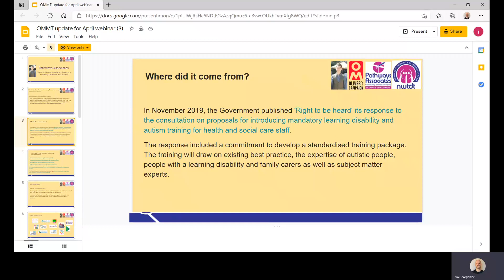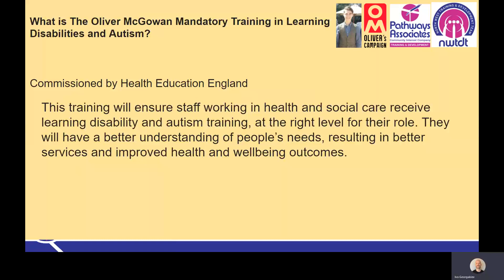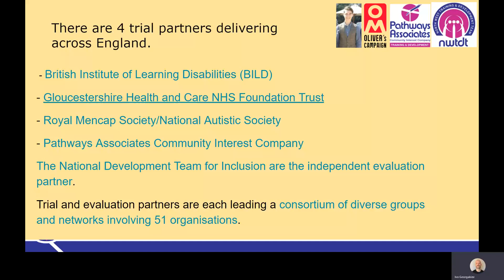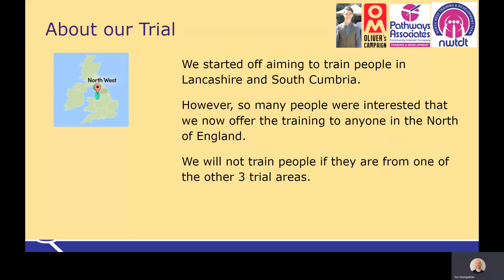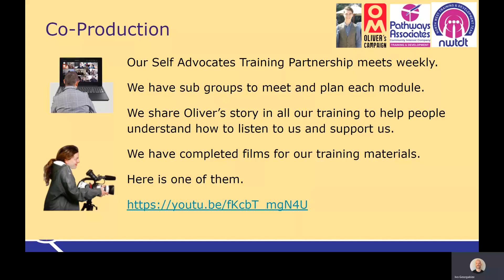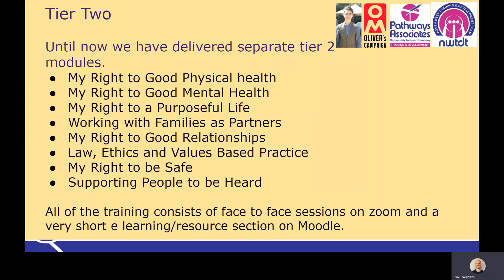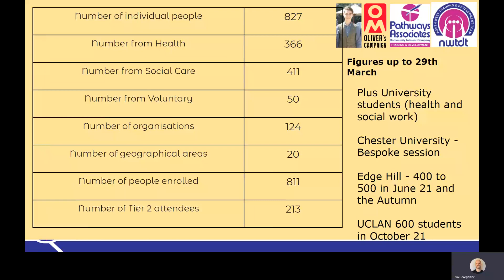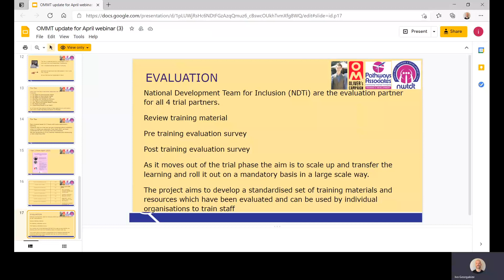Autism Awareness Month - greater understanding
How do we gain greater understanding of autism as a health/social care workforce?